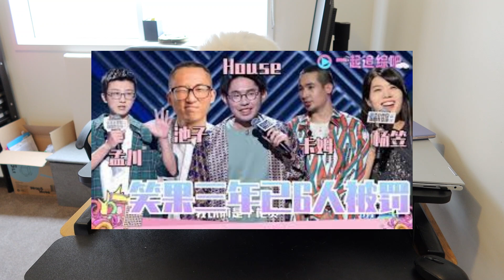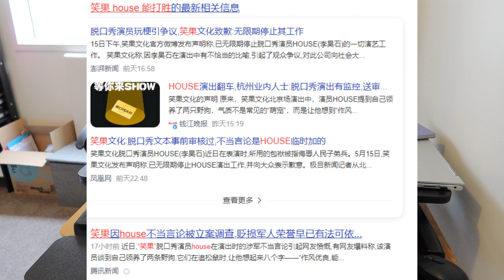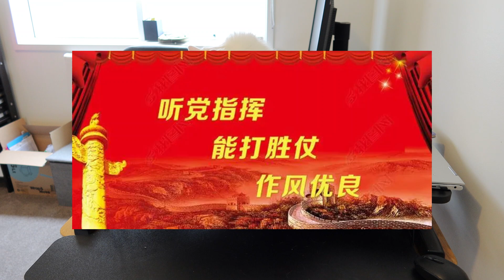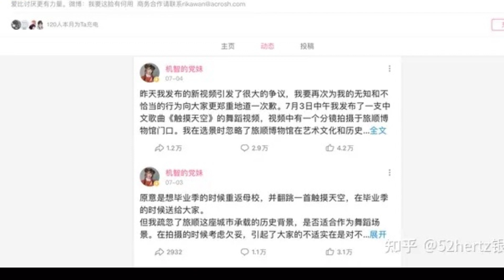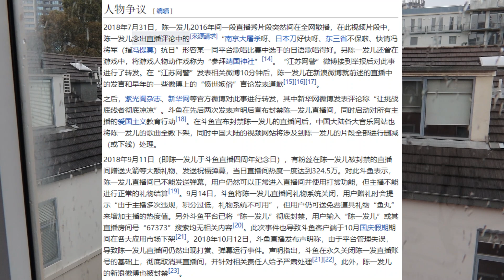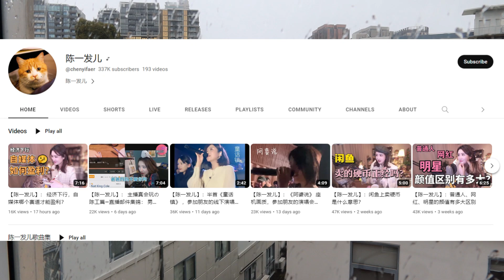由笑果House被封杀看出中国民族(民粹)主义盛行进入文革只是时间问题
00:00 开场
00:40 笑果House事件
03:59 机智党妹被封事件
06:09 陈一发儿被封事件
09:04 聊聊国内民族(民粹)主义横行和为什么将来我说会进入文化大革命
13:20 希望有人可以转告党妹，出国吧。润吧，别在国内呆着了
14:44 表演罗永浩一段“一个理想主义者和犬儒主义”